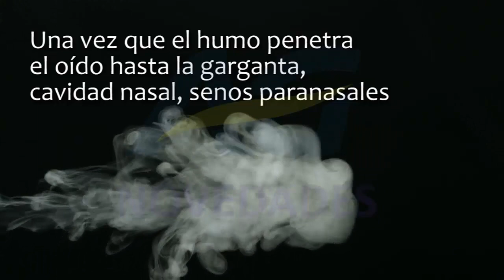Velas De Oído Limpieza Conoterapia Holistica Agnovedades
Terapia Auditiva con conos
Para Realizar ud Mismo en su Casa

PACK COMPLETO 4 UNIDADES ,PARA 1 AÑO DE TRATAMIENTO
Es una Técnica ancestral para la limpieza y desintoxicación de oídos, senos paranasales, nariz y garganta, desincrustando y drenando sustancias dañinas causantes de diversos padecimientos.
Esta terapia ha sido utilizada desde hace más de 2,000 años aproximadamente, por culturas como la Indú, Tibetana, China, Egipcia, Maya, Azteca, Inca. En las culturas nativas de América del Norte y otras, la terapia era aplicada con el propósito de limpiar el organismo para una vida espiritual más intensa esto les permitía ser más sensibles, adquirir mayor creatividad y lograr mayores poderes para sanar al pueblo. En muchas culturas se considera necesaria como parte de la higiene personal, como lo es el cepillo dental. De hecho, esta terapia se enseña actualmente como el programa de educación médica en Europa.
¿CÓMO FUNCIONA LA LIMPIEZA CON CONOS?
Realmente se utiliza la fuerza natural del fuego, al introducir en la entrada del conducto auditivo una vela o cono hueco, fabricado con tela de algodón recubierta de aceites herbales, esencias, cera de abeja y propóleo, la cual al consumirse por el fuego, inyecta suavemente humo y calor, el cual penetra por el oído hasta la garganta, cavidad nasal, senos paranasales y por ósmosis; llega hasta otras estructuras. Este humo lleva consigo las sustancias herbales y una temperatura que en conjunto desincrustan partículas y microorganismos que han estado ahí por años.
También esta acción provoca que el cerumen o cerilla acumulado se derrita y aprovechando el efecto de chimenea que el fuego de la vela provoca, este cerumen en estado liquido y todas las demás sustancias suben por el canal auditivo hacia el interior de la vela o cono, el cual como ya explicamos es hueco, y ahí se endurece. El cono se retira y se apaga con todas las toxinas dentro.
¿QUÉ SE EXTRAE CON ESTA TERAPIA?
Además de cerumen o cerilla, se desincrustan hongos, esporas, levaduras, diversos tipos de microorganismos, residuos etc...
¿QUÉ BENEFICIOS SE HAN OBSERVADO?
Con esta terapia se observan los siguientes beneficios:
-Agudización de la audición, el gusto, el olfato, la percepción del calor y otras funciones mentales.
-Estimula la irrigacion sanguínea y circulación linfática local.
-Es de gran ayuda en gripes o procesos catarrales. Ya que desintoxica los senos paranasales, frontales, maxilares, etmoidales y esfenoidales, de esta manera drena mucosidad y microorganismos tóxicos que en ella se desarrolla, causando en muchos casos sinusitis, infecciones o inflamaciones en el interior de estas cavidades.
Esta estética contribuye a la limpieza y desinflamación de estos y por ende a la desinflamación en estas áreas.
Se ha observado también una gran mejoría en los padecimientos en donde existe secreción constante de moco y agua como la rinitis alérgica o fiebre del heno y en conductos lagrimales obstruidos o con lagrimeo constante.
Los senos paranasales son cavidades dentro de algunos huesos de la cara, revestidos de mucosa y comunicados con las fosas nasales. Realizan importantes funciones, lo cual se traduce en una gran molestia cuando se inflaman: Sinusitis.
¿QUÉ SE PUEDE ESPERAR DESPUÉS DE SU USO?
Comenzarán a disminuir los dolores antes mencionados, las personas que presentan dificultad para respirar por la nariz, notan como esta se despeja y les es posible respirar libremente y oxigenarse mejor.
¿QUIÉNES SE PUEDEN BENEFICIAR MÁS CON ESTA TERAPIA?
Obtienen los mayores beneficios las personas que padecen:
-Sinusitis
-Otitis.
-Baja audición por exceso de cerumen.
-Rinitis alérgica o fiebre del heno.
-Diferentes casos de alergias respiratorias.
-Infección e inflamación de los oídos.
-Algunos casos de otalgia (dolor de oídos).
-Algunos casos de vértigos o mareos.
-Padecimientos respiratorios con flema y mucosidad abundante.
-Cefaleas (dolores de cabeza), migraña relacionada con sinusitis.
-Problemas de presión dentro de los oídos después de viajar en avión o en carretera, después de cada sesión de buceo.
-Retención de agua en los oídos después de nadar.
-Después de bañarse quedan motitas de jabón, agua o champú.
-Procesos gripales agudos
Resulta de gran utilidad para todas las personas y es ideal para:
-Nadadores.
-Buceadores.
-Pilotos aviadores y sobrecargos.
-Fumadores (ativos o pasivos)
-Personas en general: como una limpieza preventiva cada 3 o 6 meses.

Cabe mencionar que esta información y esta terapéutica no pretende sustituir ningún diagnóstico o prescripción médica.

MODO DE PRESENTACIÓN : 2 BLISTER CON 2 UNIDADES ( 4 TOTALES)
Manual de USO EN ESPAÑOL , y Enlace al vídeo de sugerencias para Aplicárselo uno Mismo

Ante cualquier inquietud estamos en linea
SOMOS AGNOVEDADES